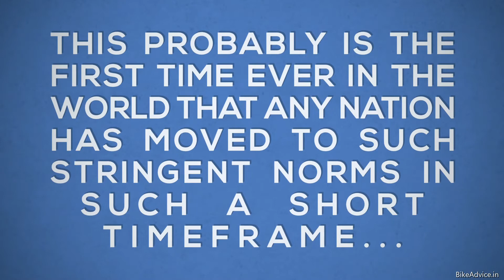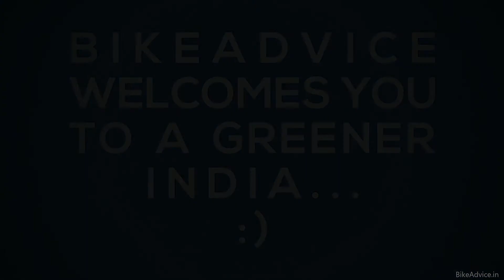WOAHH! Even Japan & Europe Do NOT Have Such STRICT Emission Norms | Welcome Bharat Stage 6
India has moved to BS6 emission norms from 1st April 2020. The surprising bit is - even Europe & Japan are behind us in some parameters.
With this video we hight some pointers and welcome you all to a Greener India :)